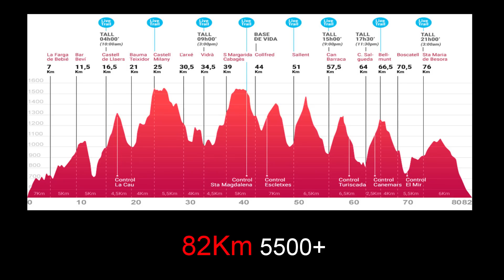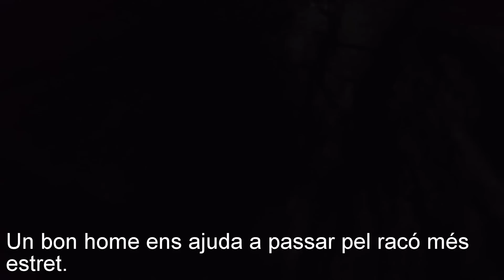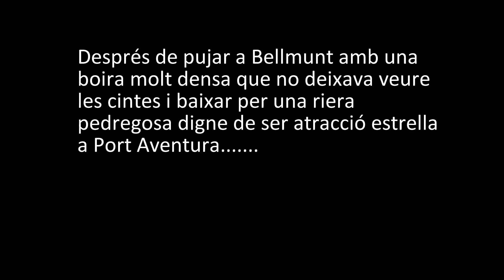Trail Bisaura XL 2018